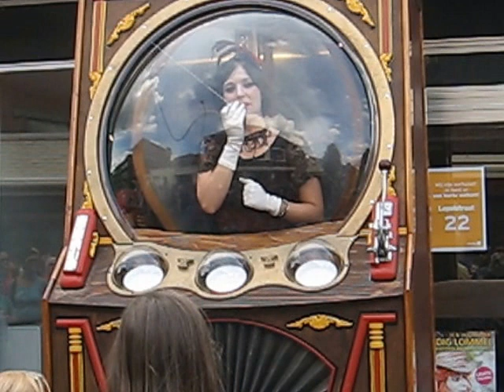Beeldig Lommel 2013 Jackpot 2